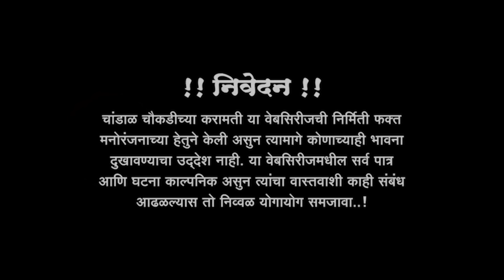चांडाळ चौकडीच्या करामती प्रोमो भाग नं.२२४ || Chandal Choukadichya Karamati Promo episode No.224